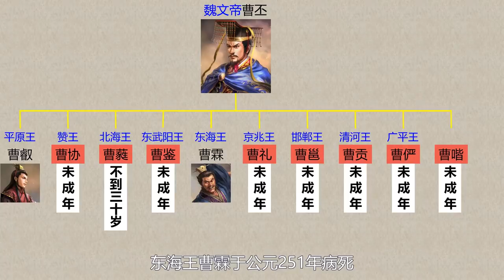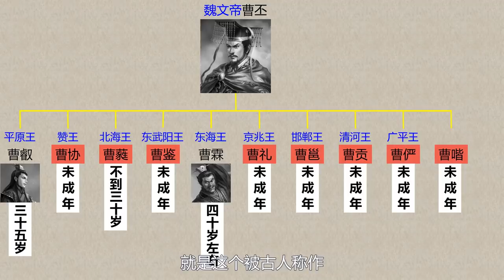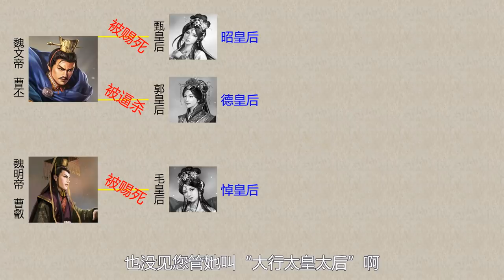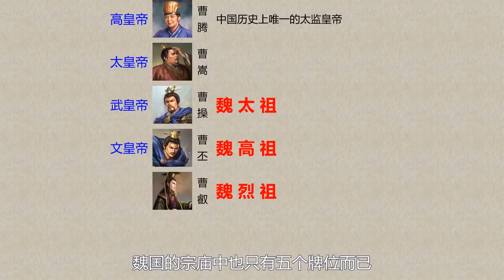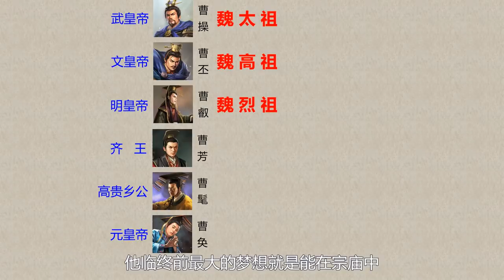曹魏又一位皇帝駕崩了，死的時候才三十六歲！曹操的後代到底是怎麼了，四十歲都活不到了丨地圖推演三國78丨文大郎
各位看官你好，我是文大郎，本期將為您講解：
1. 曹叡的身世之謎
2. 曹叡成長歷史
3. 登基后的作為